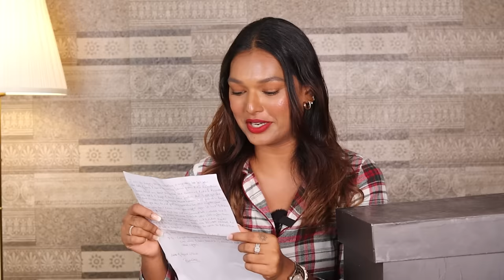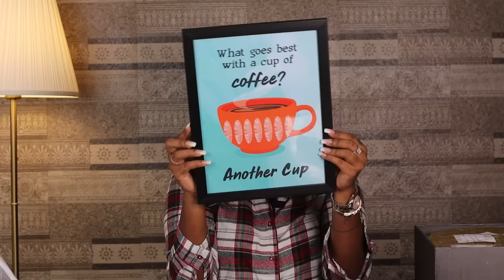I PAID a Subscriber from RAJASTHAN ₹5000 to make me a MYSTERY BOX! Sarah Sarosh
Hey you!

🤍 If you want to be a part of the SarahSquad Mystery box just drop an email with your information and intent to
Please specify where you are from in the SUBJECT of the mail.

Dr. Sheths: SARAH20
Plum: SARAH15
Mars Cosmetics: SARAH
Limese Connect: SARAH10
Earth Rhythms: SARAHS
Suganda: SARAH
Eclat: SARAH20
YBP Cosmetics: SARAH10
Qurez: SARAH
Dot&Key: SARAH10
Carmesi: SARAH

XOXO -S